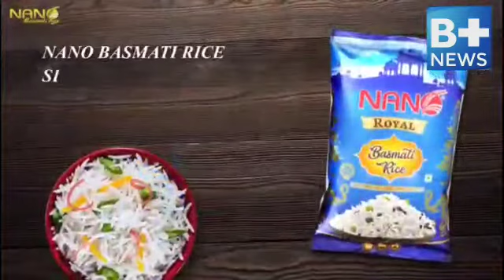हत्या को एक्सीडेंट में बदलने की साजिश नाकाम करनाल में युवक की हत्या के मामले में तीन आरोपी गिरफ्तार